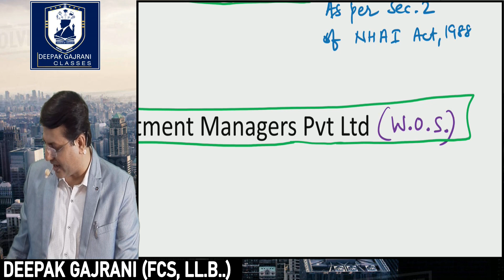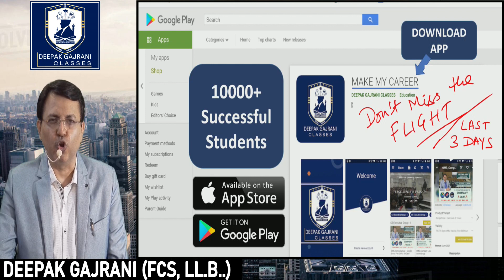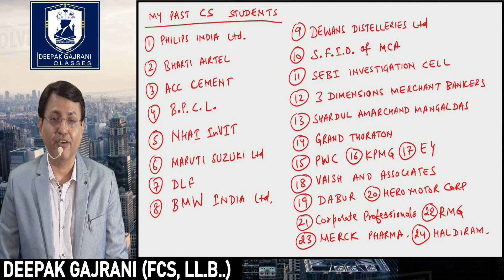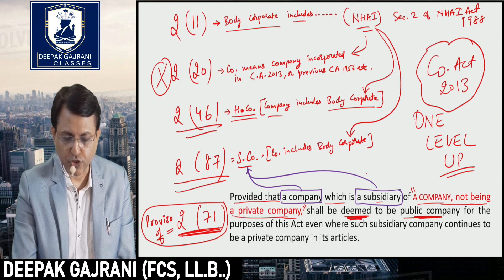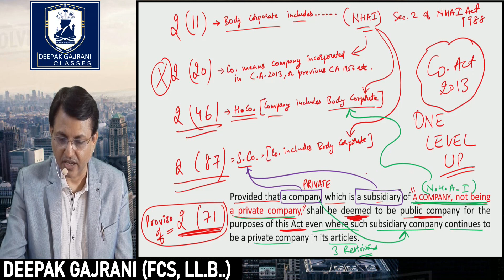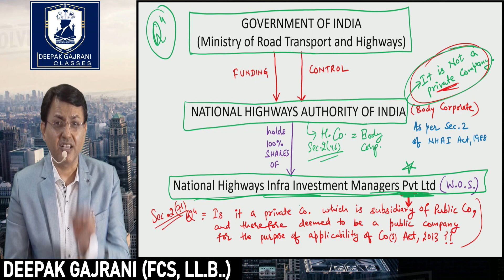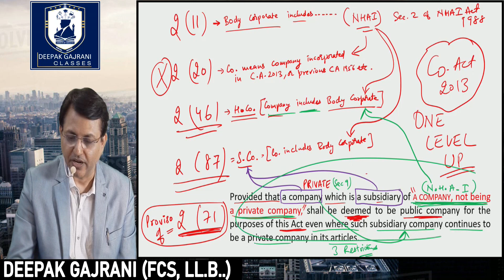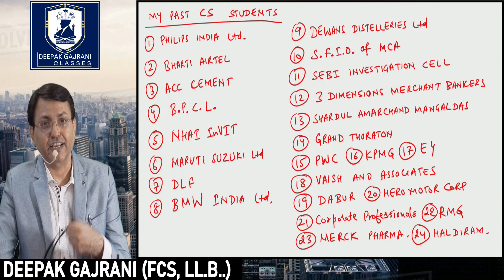OMG - ONE LEVEL UP IN INTERPRETATIONS II